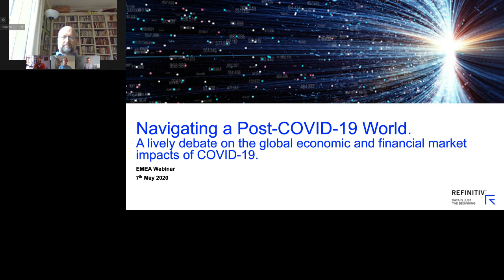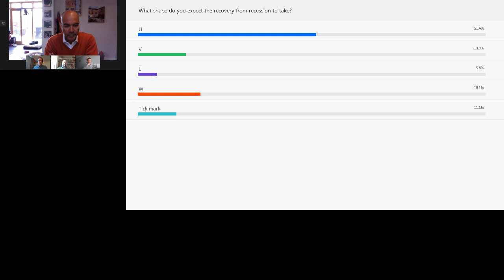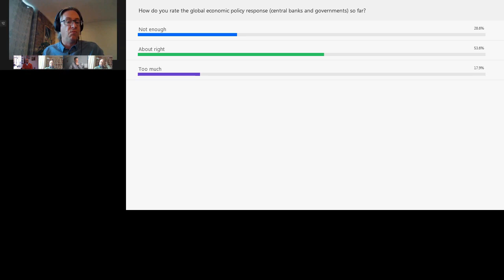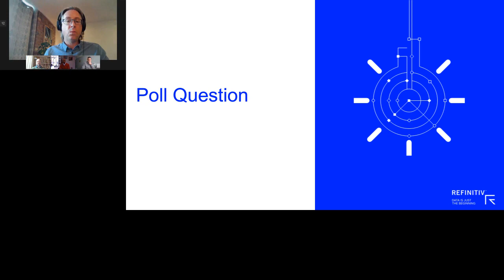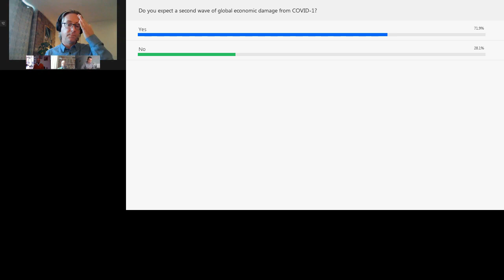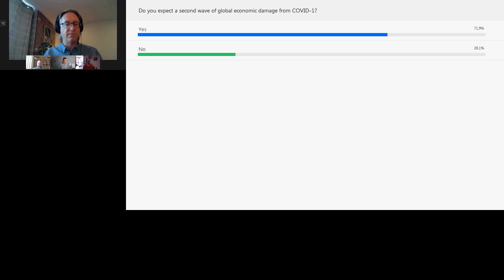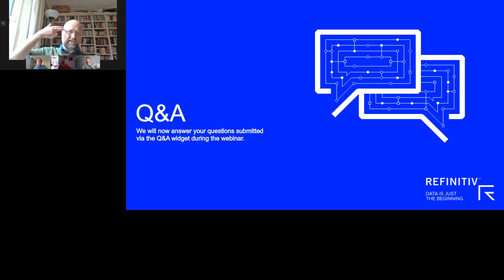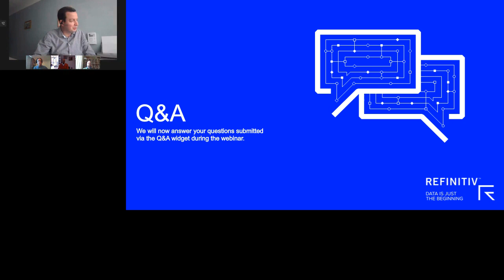Navigating a post-COVID-19 world: A debate on the global economic impacts of COVID-19.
As COVID19 continues to spread around the globe and dominate headlines, listen to this complimentary webinar to hear our panel of speakers, including Erik Britton (CEO, Fathom Consulting), Paul Bacon (Director of Datastream Product and Content Management, Refinitiv), Shamik Dhar (Chief Economist, BNY Mellon) and Ross Finley (Global Editor, Reuters Polls and Economic Data, Thomson Reuters), cut through the noise with a lively debate on the macroeconomic and financial market impacts of this “sudden stop”.

In this exclusive webinar, the panel, moderated by Ross Finley, will discuss: Short- and medium-term outlook for the global economy: how do we expect the recovery from this recession to take shape; Impacts on financial markets: how to think about portfolio construction in a post-COVID-19 environment; Trends in data consumption: which data resources are in the highest demand amid the global pandemic.